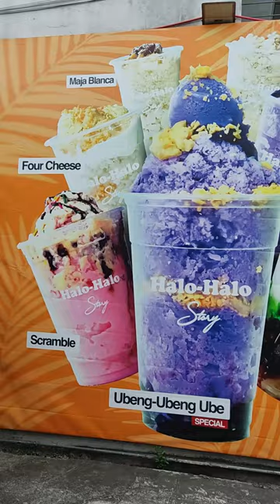Halo Halo Story Quezon Ave Sulit ba?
Halo Halo Story
Address: 42 Quezon Avenue, Quezon City

                 Uncle Kelly
                 Keila Collection